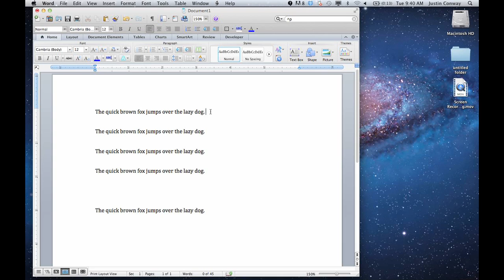How to Replace the Carriage Returns in Microsoft Word : Microsoft Office & Photoshop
Replacing the carriage returns in Microsoft Word is something that you would definitely want to do if you had a document with a lot of data. Replace the carriage returns in Microsoft Word with help from an expert with more than a decade of experience working with Microsoft Office and Adobe Creative Suite in a professional capacity in this free video clip.

Series Description: Microsoft Office and Photoshop are two of the most powerful productivity tools that exist for the Windows and Mac OS X computer platforms. Get tips on Microsoft Office and Photoshop with help from an expert with more than a decade of experience working with Microsoft Office and Adobe Creative Suite in a professional capacity in this free video series.